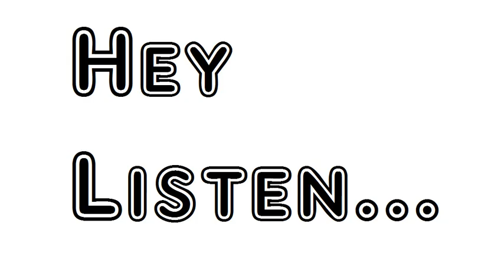Poem The O'Rahilly William Butler Yeats